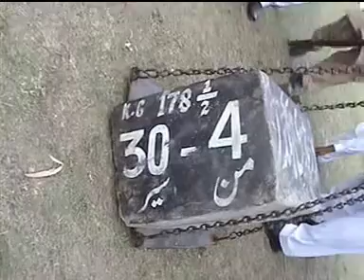Akhara Bugdar Afzal Pur Muqabla | Imran Mani Pehlwan Fakhre Sarai Alamgir Challenge 4 man 30 kilo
Pehlwan Syed Faraz Haider
Pehlwan Janu Gujar
Pehlwan Zafar But
Pehlwan Ch Qadeer
Akhara bugdar in kantrili 2022
Akhara bugdar in kantrili
Akhara bugdar
stone lifting
weight lifting
Nadeem Khaliq Butt
stone lifting in Pakistan
Akhara Bugdar
Kantrili Jhelum
akhara bugdar 11 feb 2022
11 feb 2022
new akhara bugdar
jhelum bugdar akhara
18 feb 2022 Akhara
bugdar Akhara 18 feb
new bugdar akhara